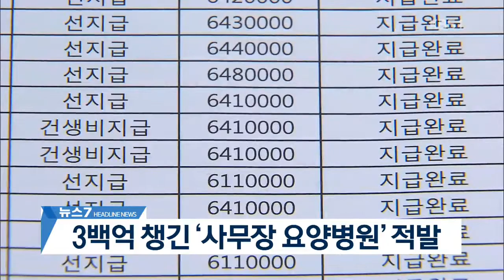뉴스7 헤드라인 1